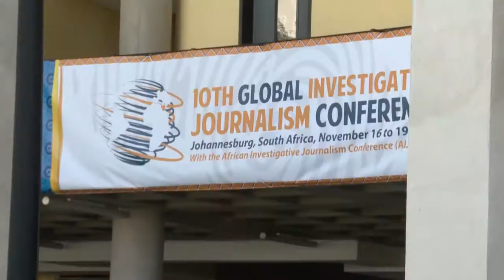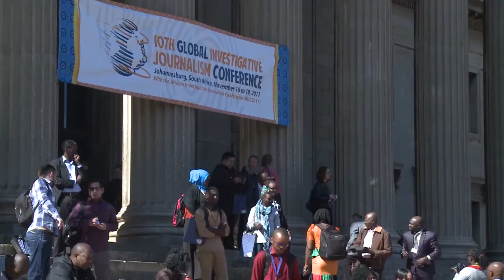GIJC17 How Other Investigators Do It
Journalists are part of a larger ecosystem of investigators who track and document wrongdoing. We’re familiar with the investigative journalist’s toolkit. But how do other investigators prove fraud, waste, and abuse? And can journalists learn from them? You bet we can. Have a listen to veteran organized crime investigator Joe Davidson, a former FBI Supervisory Special Agent; James Mintz, who runs a New York City-based private investigative firm with offices in six countries; and South Africa-based human rights investigator Dewa Mavhinga.

Moderator: Vivienne Walt, Journalist, TIME

Speakers:
Joe Davidson, Advisor, U.S. Department of Justice International Criminal Training Assistance Program

Dewa Mavhinga, Southern Africa Director, Human Rights Watch

James Mintz, Founder & CEO, Mintz Group

Recorded on November 19th, 2017, in Johannesburg, South Africa.